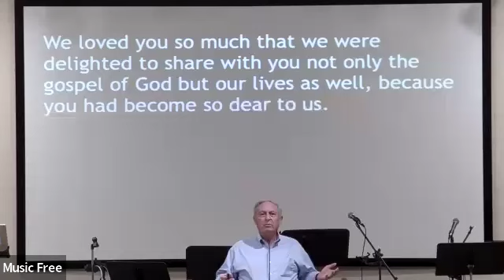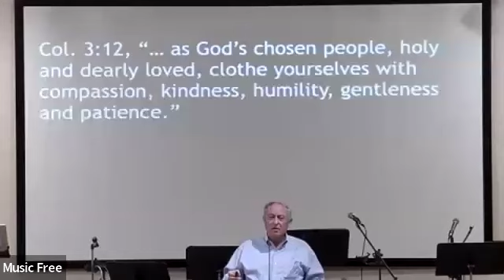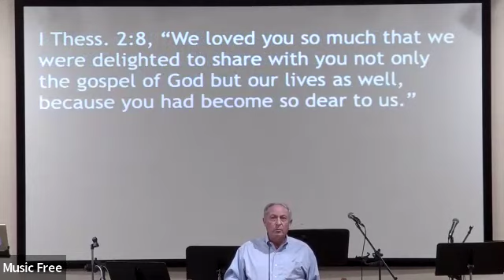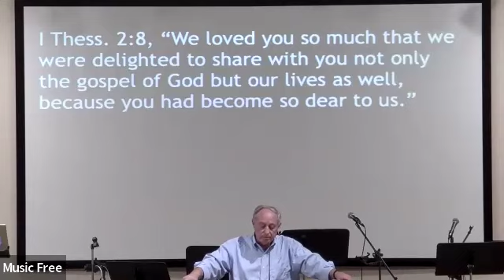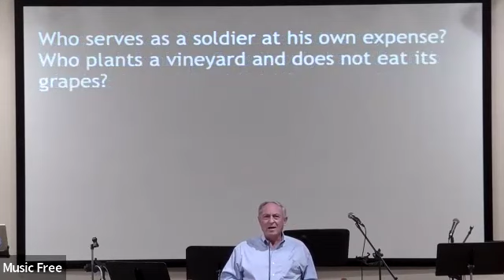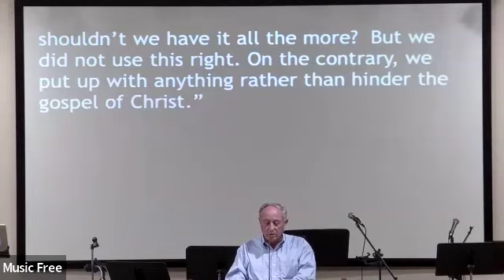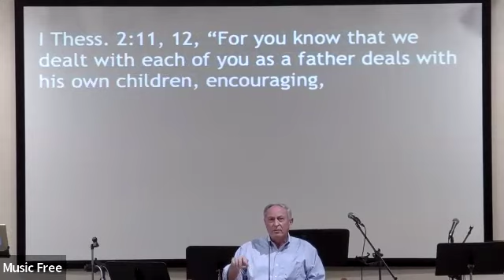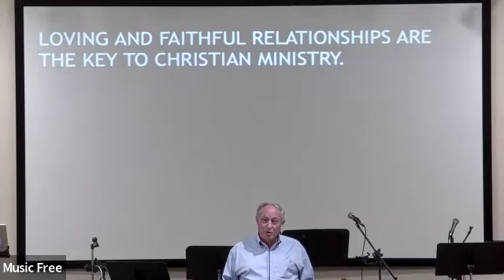7-28-2024 Sermon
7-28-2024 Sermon